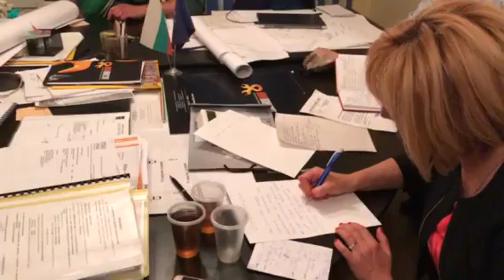Омбудсманът Мая Манолова собственоръчно пише споразумение за миньорите от Оброчище